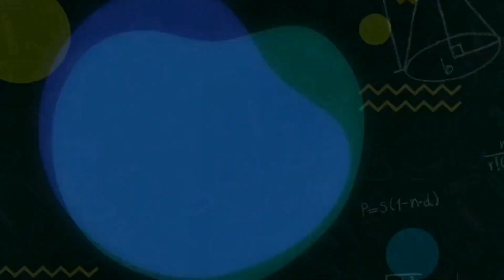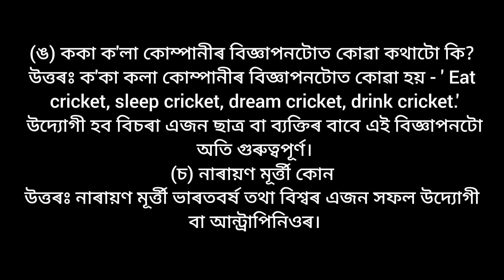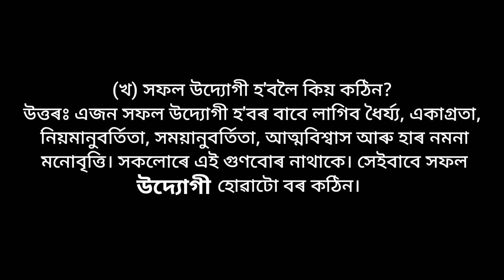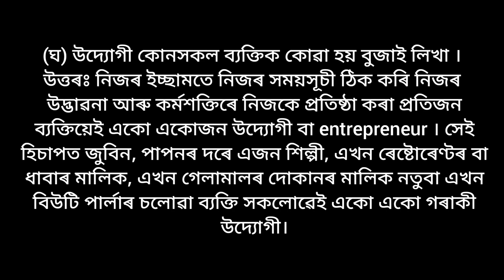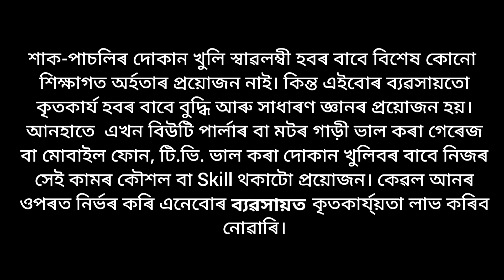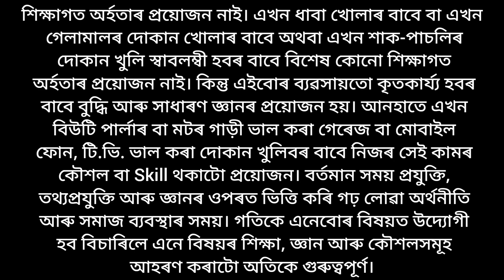উদ্যোগী হওঁ আহাঁ প্ৰশ্ন উত্তৰ // class 10 assamese chapter 6 question answer // udyogi hou aha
welcome 😊
In this video I tried to share the answer of class 10 Assamese chapter 6  ( উদ্যোগী হওঁ আহাঁ )

Also check some products in Amazon For boy's-

Timewere watches

Wild stone Perfume

V Neck T shirt

For Girls-

Girls kurta

Girls joggers

Girls T shirt

If you buy any product from Amazon with this links than I will get 10% on your every purchase.

Ignore if you don't want to purchase anything.